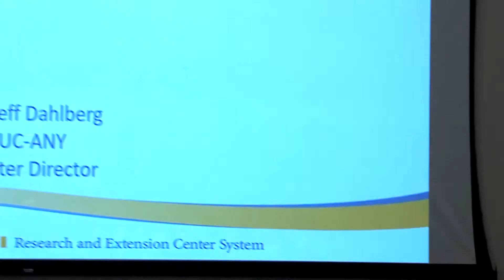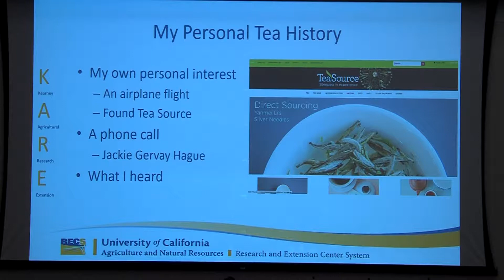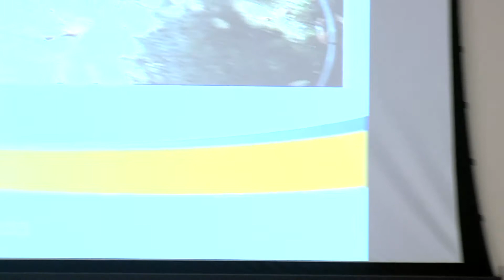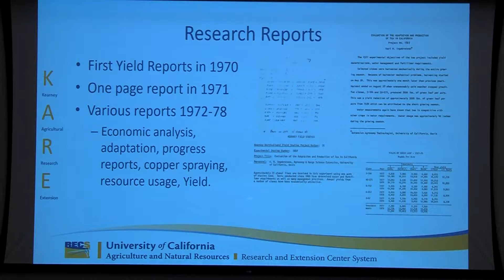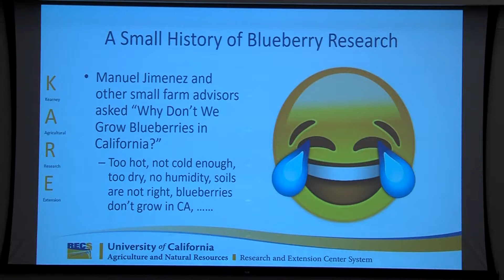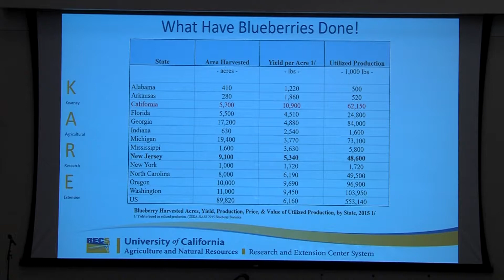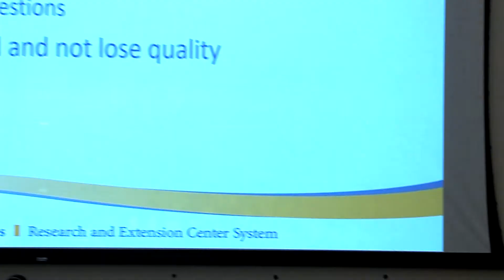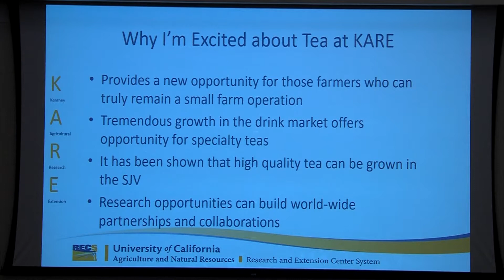Global Tea Initiative @ UC Davis: 3rd Symposium || Jeff Dahlberg (February 22, 2018)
Speaker at the UC Davis Global Tea Initiative for Tea Culture and Science 3rd Annual Symposium: "The Role of Kearney Station in the Research Efforts on Tea" on February 22, 2018. The Kearney Agricultural and Research Extension (KARE) based in Parlier, California had an experimental phase of growing tea plants for Lipton about 50 years ago, and has proof that California can grow tea.